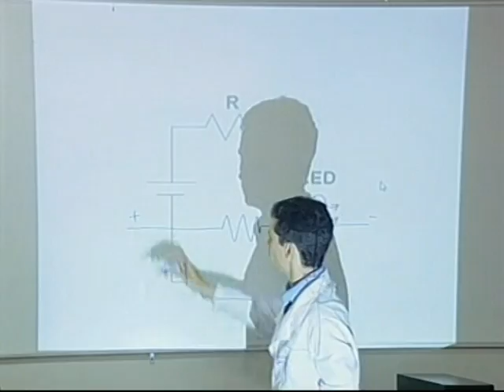Projeto Engenheiros do Futuro - 2012 - TVU Notícias